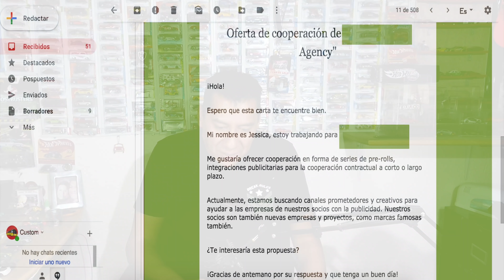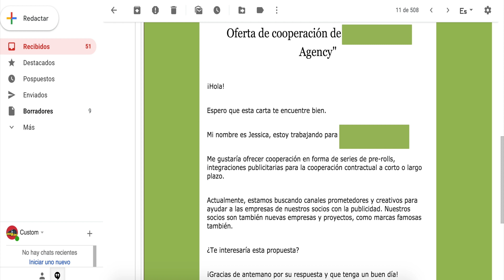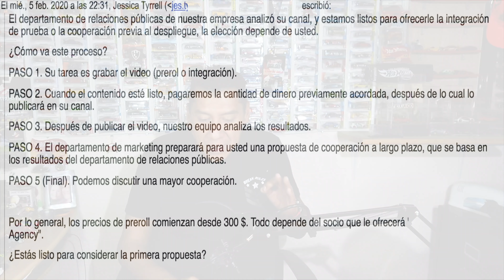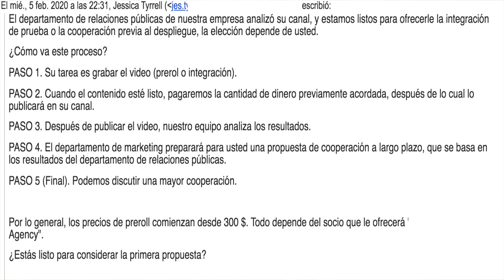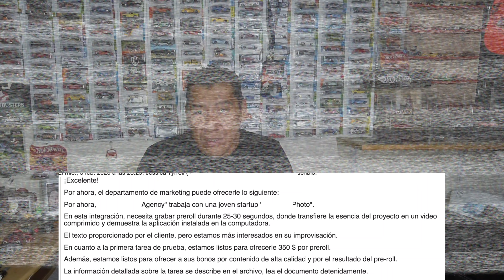!! ME QUISIERON ROB4R EL, CANAL !! Y AHORA ?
Familia en esta nueva sección les platico de el dia que me quisieron robar toda mi informacion en 5 minutos , les recomiendo este video para evitar que les pueda pasar , bienvenidos a un nuevo video de custom mexico